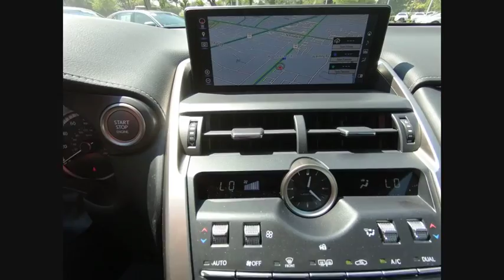2018 Lexus NX 300 F SPORT Schaumburg IL 180334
2018 Lexus NX 300 F SPORT

Woodfield Lexus
350 E. Golf Rd